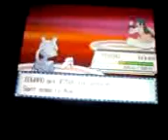How to beat the elite 4:Bruno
How to beat the elite 4 part 3